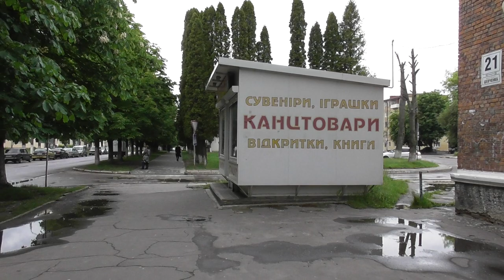Червоноград, середа 3 червня 2020 р.